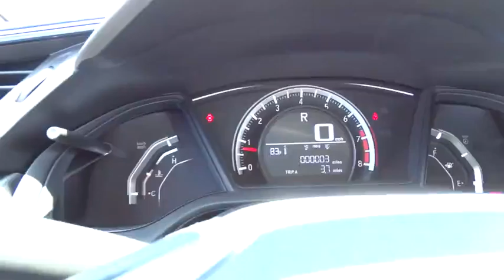2016 Honda Civic Wilson, New Bern, Goldsboro, Greenville, Rocky Mount, NC BH21020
2016 Honda Civic
2016 Honda Civic 4dr CVT LX - Stock#: BH21020 - VIN#: 19XFC2F55GE058994

LX trim, Taffeta White exterior and Ivory interior. Back-Up Camera, iPod/MP3 Input, CD Player, Bluetooth, Edmunds.com explains ...this Civic is seriously roomy. Four 6-footers should be content to ride all day, which is an extraordinary achievement for a compact sedan, and that enhanced space should also be a boon to families using bulky child safety seats.. FUEL EFFICIENT 41 MPG Hwy/31 MPG City! Warranty 5 yrs/60k Miles - Drivetrain Warranty; READ MORE! KEY FEATURES INCLUDE: Back-Up Camera, iPod/MP3 Input, Bluetooth, CD Player. MP3 Player, Keyless Entry, Steering Wheel Controls, Child Safety Locks, Electronic Stability Control. Honda LX with Taffeta White exterior and Ivory interior features a 4 Cylinder Engine with 158 HP at 6500 RPM*. EXPERTS REPORT: Great Gas Mileage: 41 MPG Hwy. BUY FROM AN AWARD WINNING DEALER: One of the top Honda dealerships in Eastern, NC, Bob Barbour Honda has joined the Hendrick Automotive Group team as the new Barbour-Hendrick Honda Greenville. We have a caring and courteous staff that strives to always be professional and service your needs as the customer both today and tomorrow! If you happen to be in the market for a new or used car, then feel free to pay us a visit! We're always happy to answer any questions you might have and set up a test drive. The price does not include tax, tag, dealer administration fee of 649.00 and dealer installed accessories. Horsepower calculations based on trim engine configuration. Fuel economy calculations based on original manufacturer data for trim engine configuration. Please confirm the accuracy of the included equipment by calling us prior to purchase.